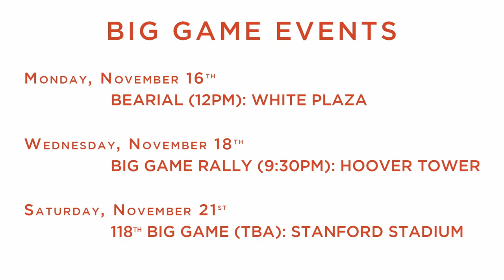Gaieties 2015 Trailer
Gaieties 2015 goes up Nov 18, 19, 20 at 8PM in Memorial Auditorium! Student tickets are only $10! and don't miss an incredible Stanford Tradition!